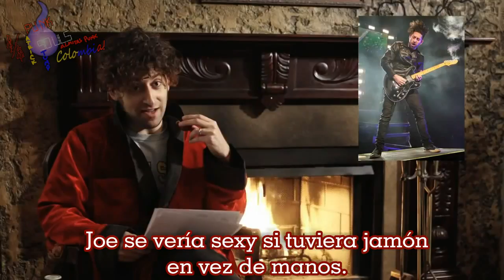Una lectura dramática de confesiones de fans de Fall Out Boy (V. descripción)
Fall Out Boy encuentra un blog en tumblr dedicado a publicar confesiones de fans, entonces deciden hacer una lectura dramática de las confesiones que corresponden a cada uno. Esto lo hacen en diciembre en el marco de "12 días de Fall Out Boy"(Día #8) antes de navidad, que promocionaba el nuevo álbum "American Beauty/American Psycho", con fecha de lanzamiento 20 de enero del 2015.

*Aclaraciones*
~"Fedora": Así se llama el tipo de sombrero que usa Patrick.
~"Atraídx...": Dejo el género indefinido. Cualquiera puede ser 'Trohmosexual'
~Troham: Ham=Jamón
~"Quiero hacérselo a Andy..."/"Patrick hablando en francés es como 'Házmelo ahora'": Si no sabes qué es ese "-lo", probablemente estás muy joven.

Deja tus comentarios, dudas, sugerencias y compártelo para que podamos llegar a más FOBers :D
Patrick Stump -Punk Souls- Colombia